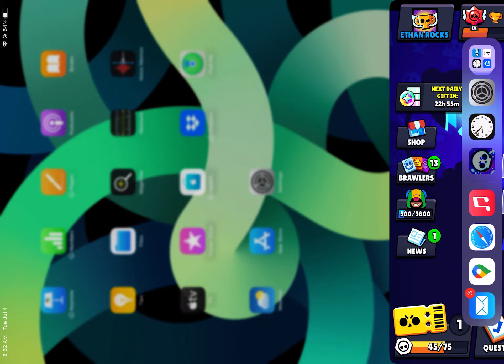NEW FANG SPRAY!